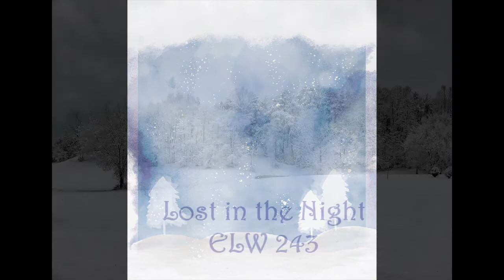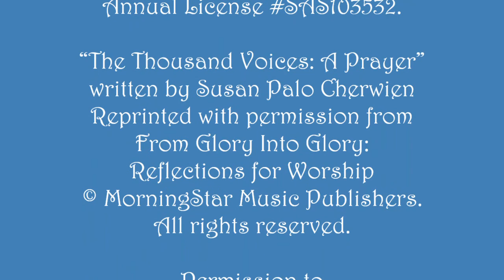A WINTER SOLSTICE SING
A hymn sing for the longest night of the year, December 21, 2020.
St. Paul's Lutheran Church of Newark, Delaware
Mike Bareham, Director for Music and Worship